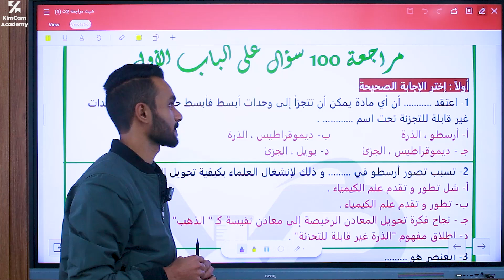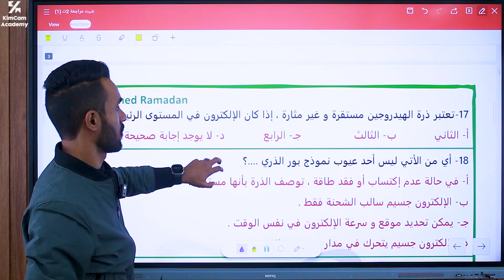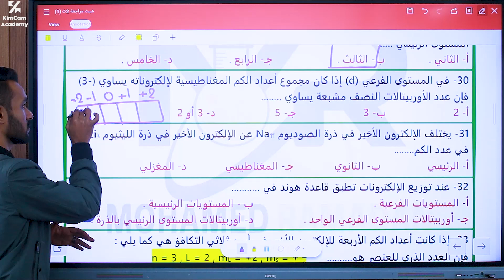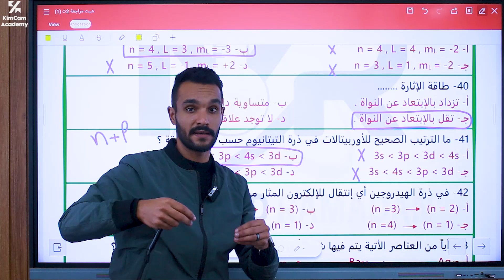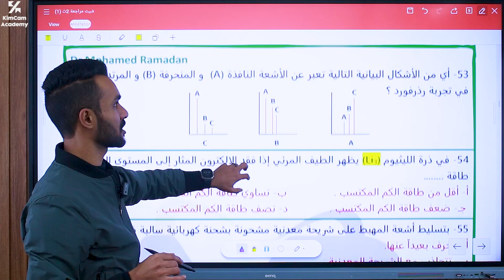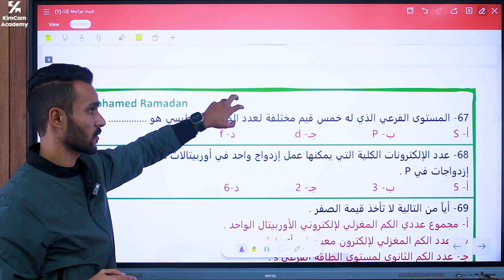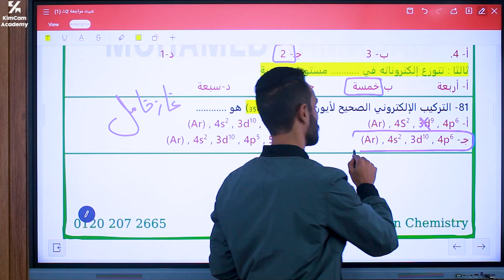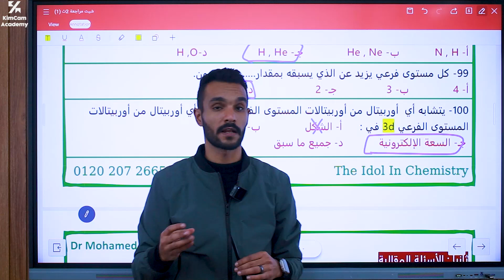مراجعه 100 سؤال باب أول 2ث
عشان تعرفوا اكتر عن كيم كام والخدمات الي بنقدمها زورزا موقعنا

لو حابب تتواصل معانا واتس اب كلمنا عالرقم ده: 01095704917